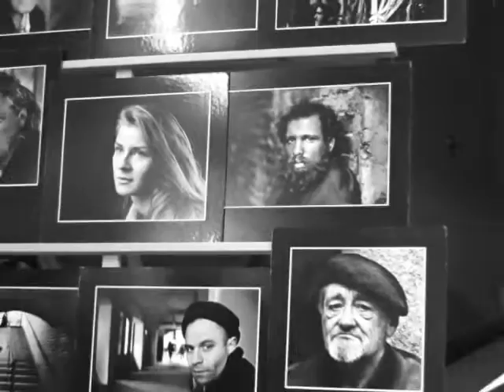Roger Hance at NDPS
Roger Hance with one of his 4 successful FRPS panels speaking at Norwich and District Photographic Society this evening.